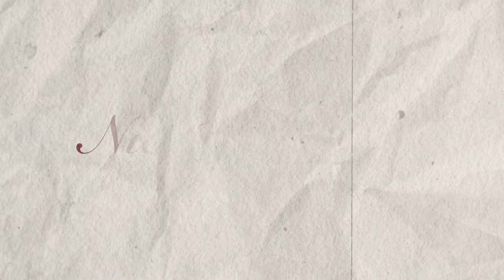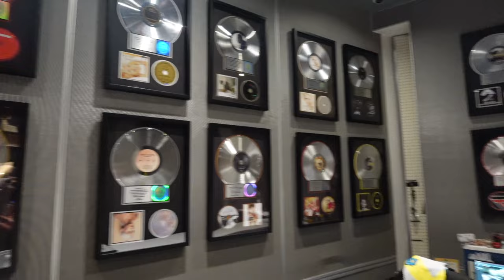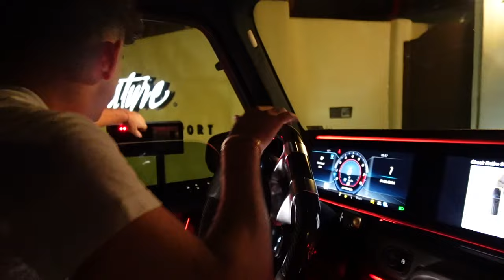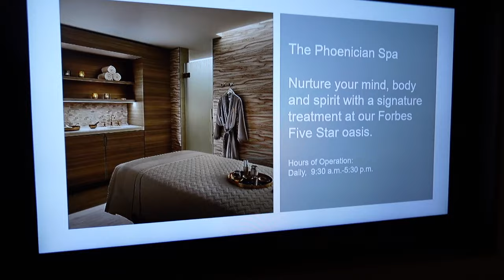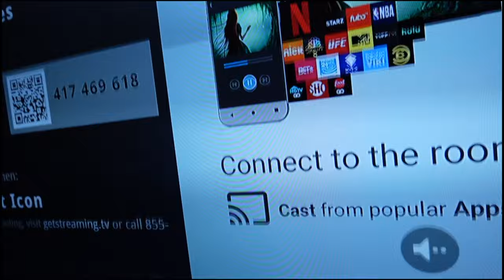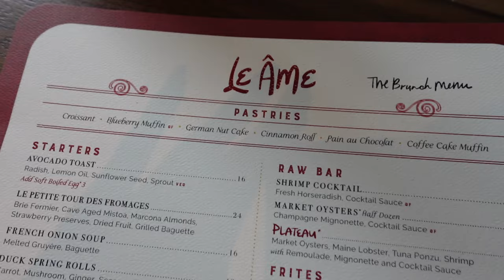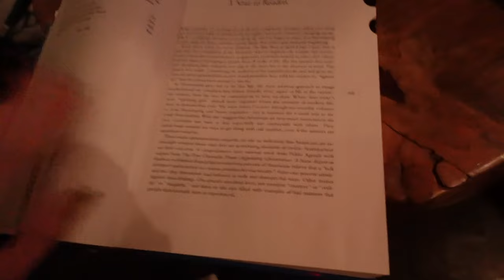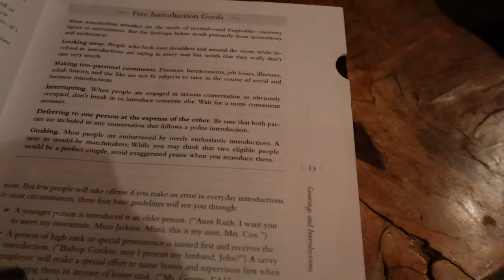flying private to a car auction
I’m going to Scottsdale for the weekend with my best friends! We’re going to a car auction, seeing vintage cars & seeing cars sold for millions. I also show you my new skincare routine and we have so so much fun!!

🎀 ABOUT:
My name is Nicolette Gray, aka the Beverly Hills Brat. You may know me from my luxury shopping hauls, reality show videos, and my lifestyle between non-stop traveling and living in Beverly Hills.